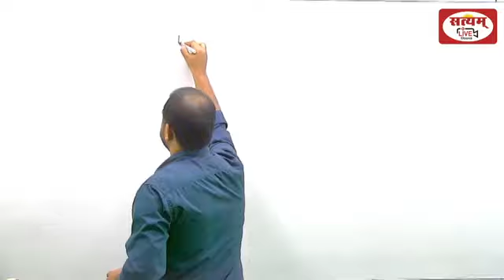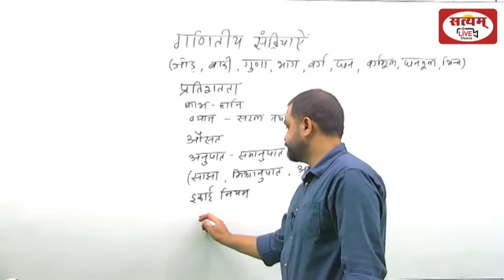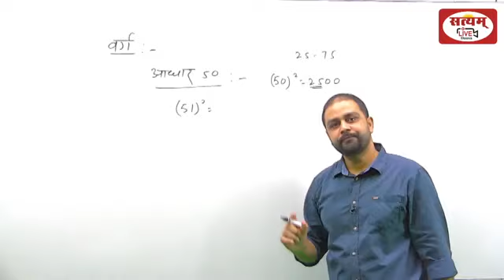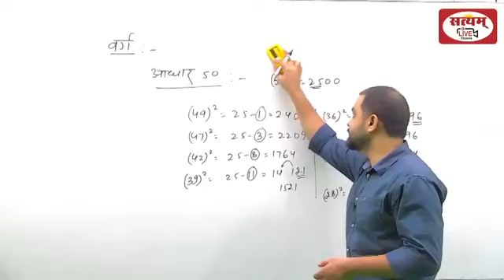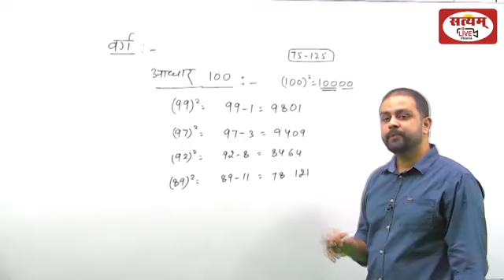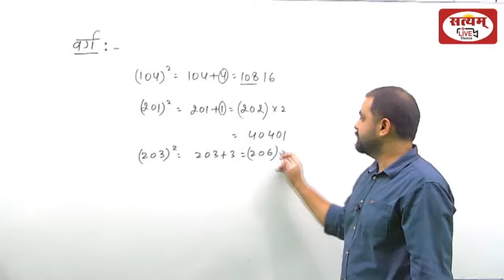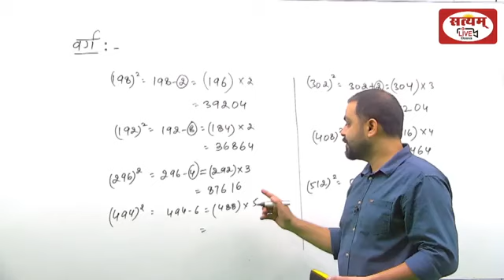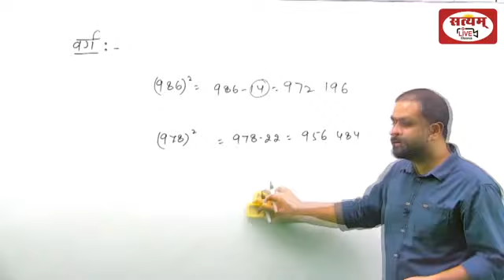SATYAM - MATHS (SQUARE) 1